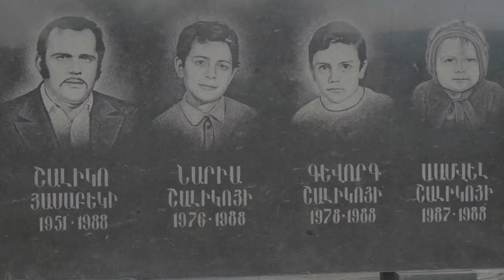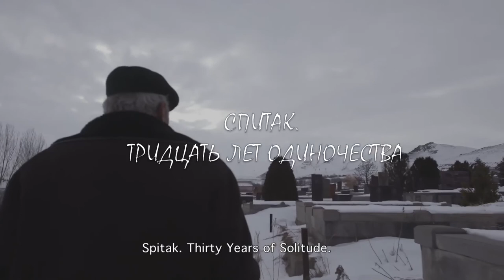SPITAK. THIRTY YEARS OF SOLITUDE / СПИТАК. ТРИДЦАТЬ ЛЕТ ОДИНОЧЕСТВА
Author-Director: Svetlana Stasenko
Producer: Svetlana Stasenko, Liza Antonova
DoP Irina Uralskaya
Studio: The Passenger
Year: 2020
Duration: 30 min
Country: Russia / Armenia
Language: Russian, English subtitles

Nearly 30 years ago, Spitak was devastated by a terrible earthquake, and tens of thousands of people died. The survivors seem frozen in this period forever, and today Spitak is a city of the dead. Pargev Manukyan's family lives opposite the huge Spitak cemetery – and it seems as if some
unknown force does not allow them to escape the despair and poverty.